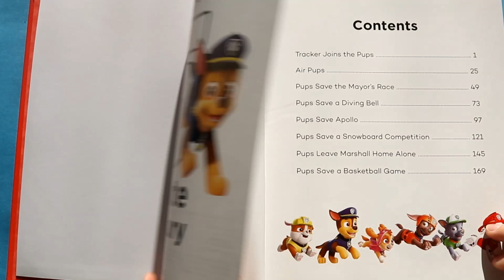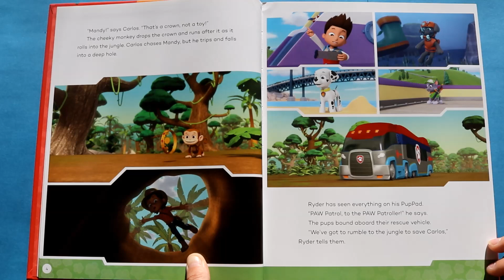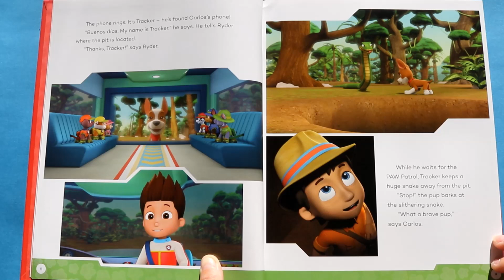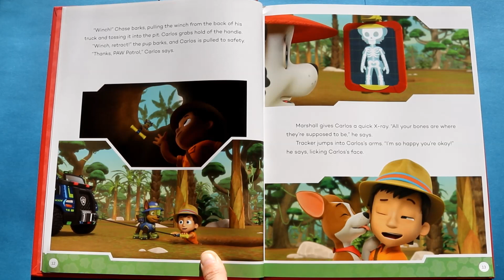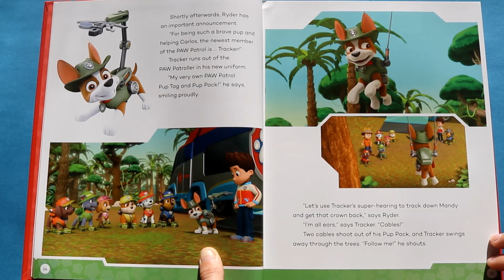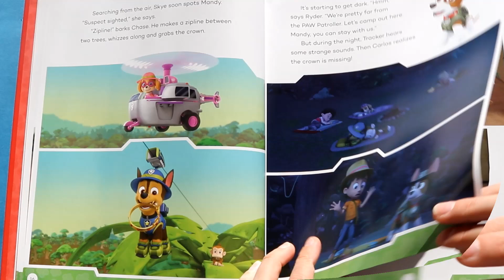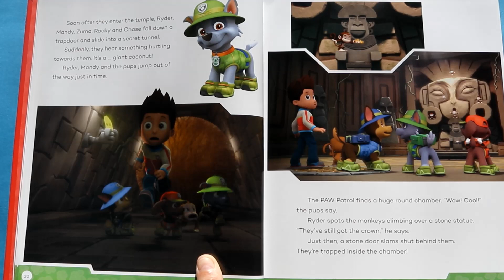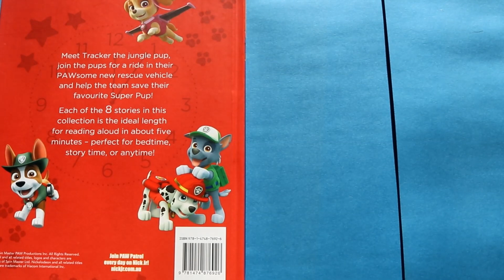Paw Patrol Tracker Joins the Pups Storybook // Read Aloud by JosieWose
Join the Paw Patrol pups on an exciting mission in the Jungle! Read along with JosieWose to this fun story from Paw Patrol 5 Minute Treasury!
Buy this book from your local book shop and read along at home with me!